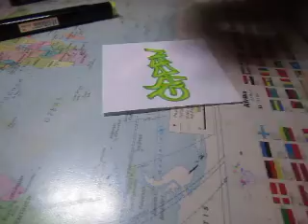Graffiti (green)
Toast5: coming soon..